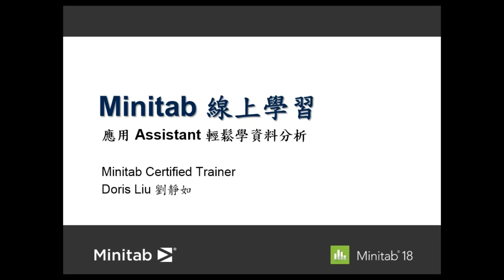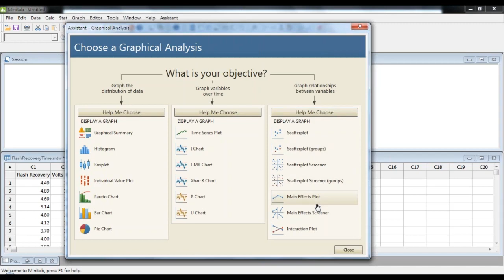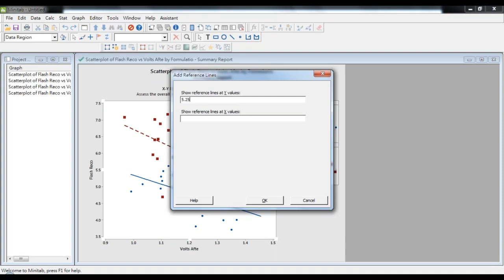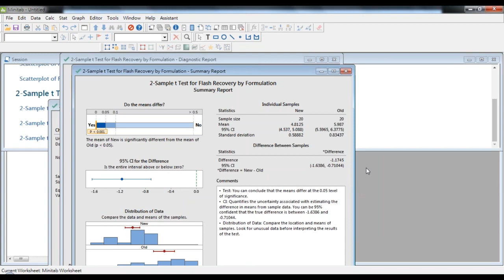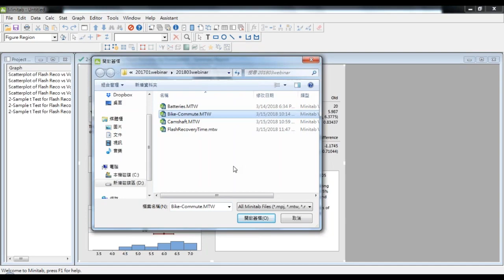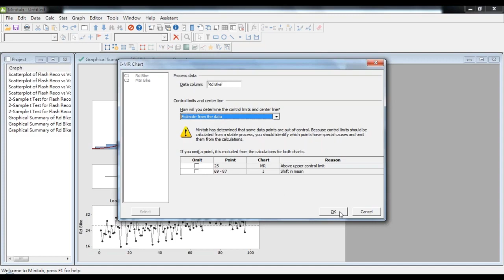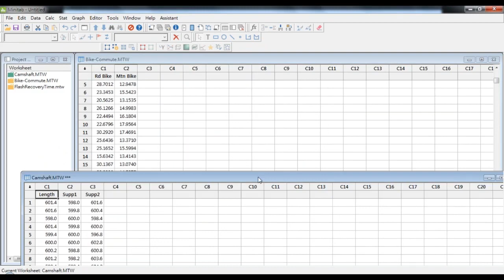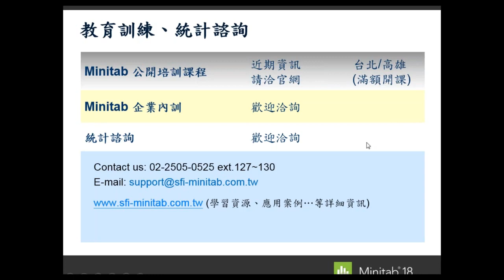運用 Assistant 輕鬆學會資料分析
我們將帶您了解：

Minitab 18 分析小幫手

-圖形分析與診斷:瞭解電池效能

-兩樣本 t 檢定:新配方效能較佳?

-前/後階段性管制圖:準時上班的騎車路線

-前/後製程能力比較:供應商品質比較